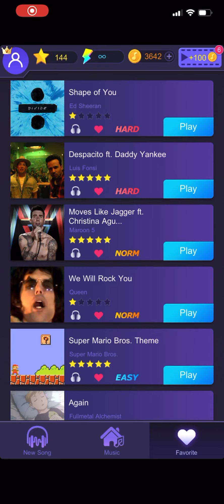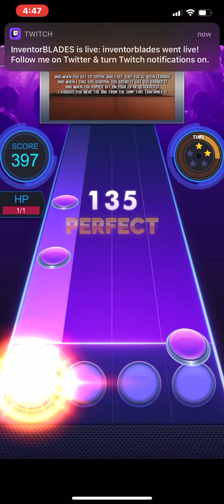TapTap Music iOS: Drake - In My Feelings